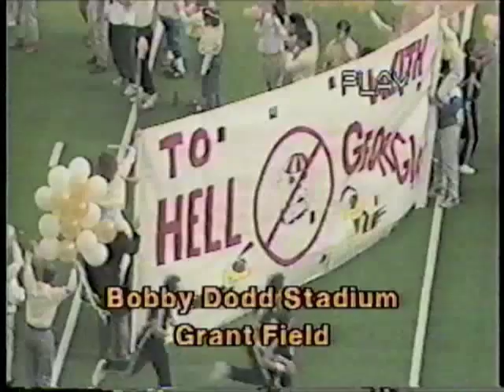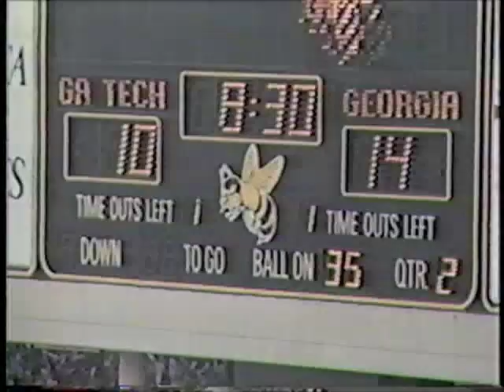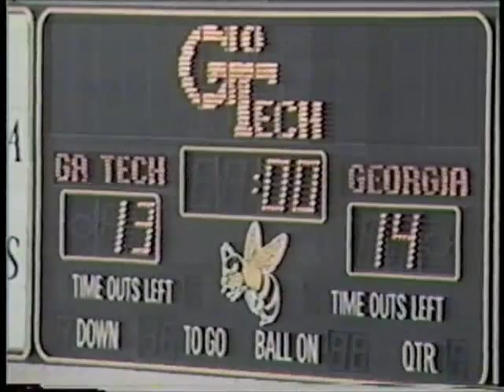1st Half Highlights, Tech-Georgia Football 1989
First half highlights of the 1989 Georgia Tech vs. Georgia football game, December 2, 1989